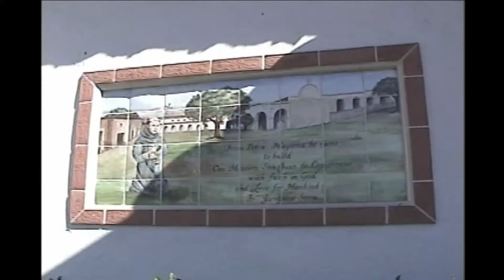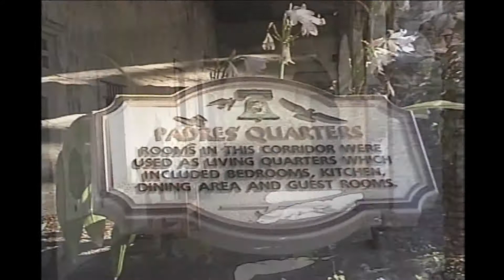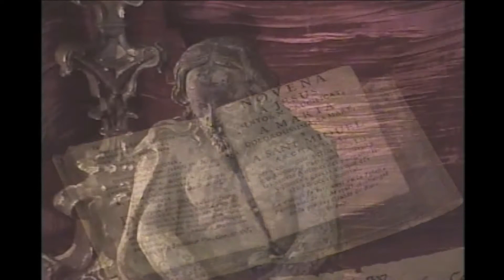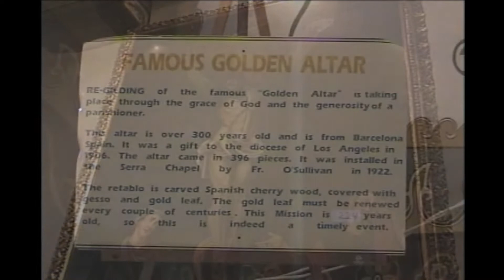2002 San Juan Capistrano, CA